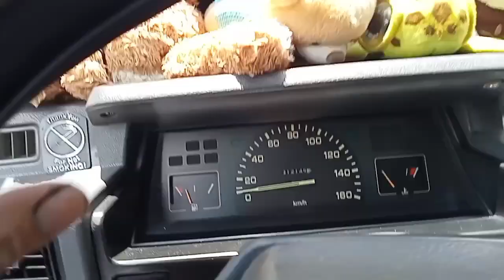Mitsubeshi L200 clutch secondary leak replace assembly.